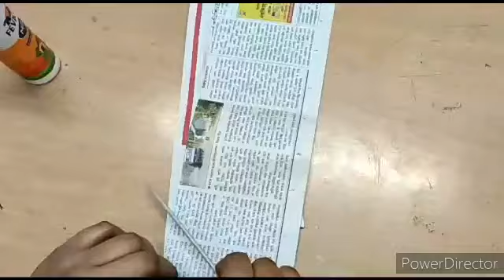Newspaper cycle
Wastage material craft